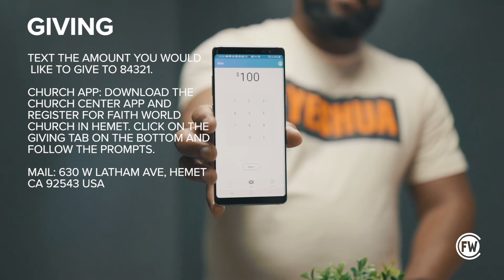Voice of Faith: Which is Easier with Pastor Jeremy Swizek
Thank you so much for checking out this latest episode of The Voice of Faith! With Everything happening today, we NEED to have a Voice Of Faith. We still have the victory in Christ Jesus! Check out this episode about how things can be difficult for us, but they are easy for God with Pastor Jeremy Swizek.